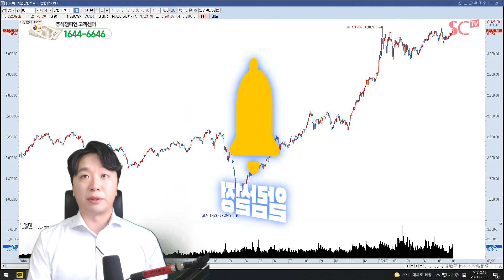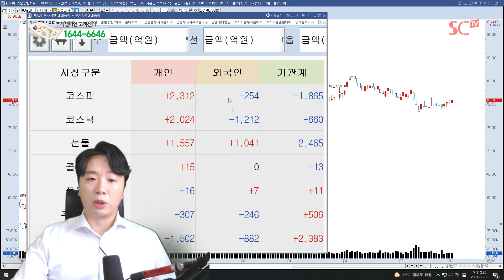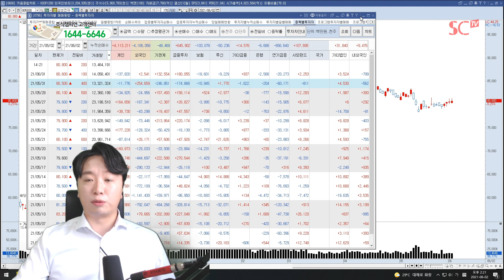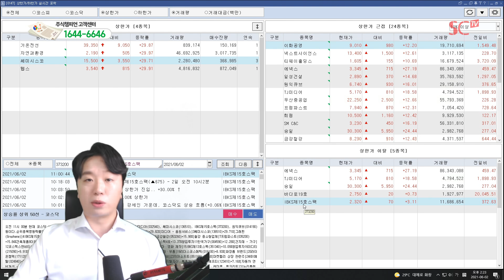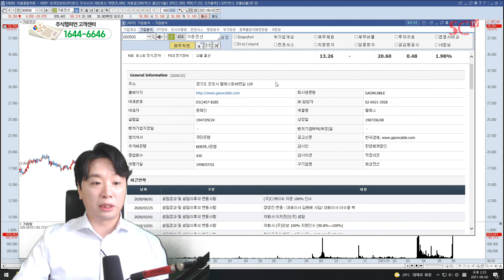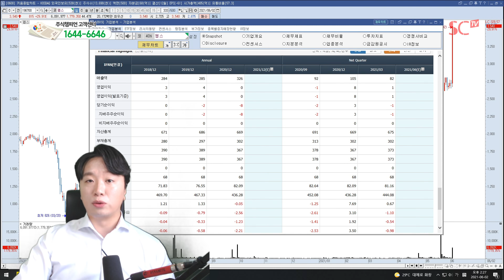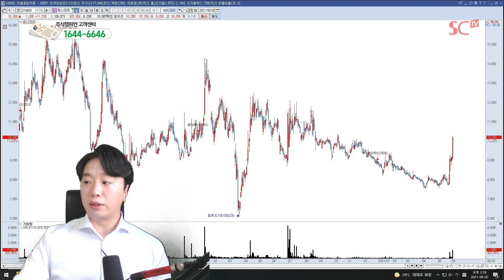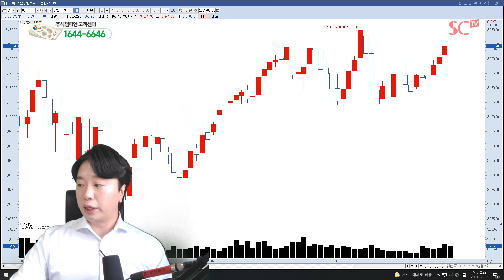2021.06.02 문현진의 역발상 투자｜오가닉티코스메틱, 가온전선, 자연과환경, 웹스, 티웨이홀딩스, 티웨이항공 外